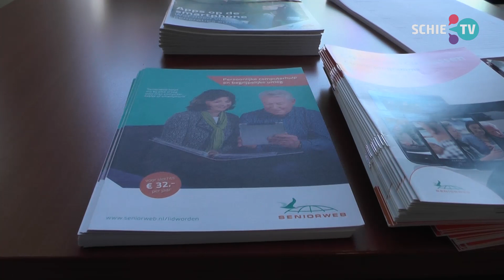SCHIE TV: Jan Meesters helpt met het oplossen van digitale problemen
Jan Meesters van het leercentrum van de bibliotheek helpt  Schiedammers om hun digitale problemen op te lossen. Vastgelopen programma's,  weigerende email en Ipads: Jan lost het op.